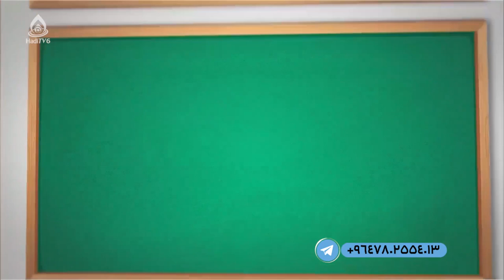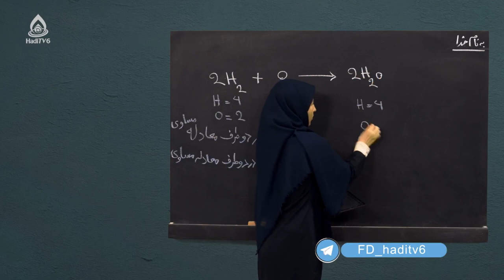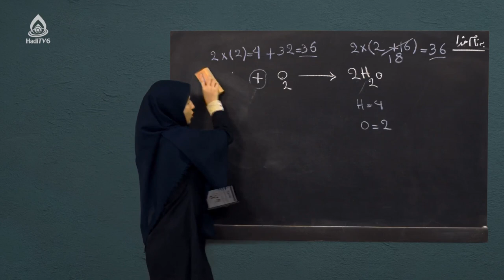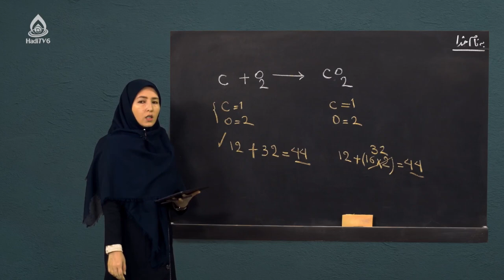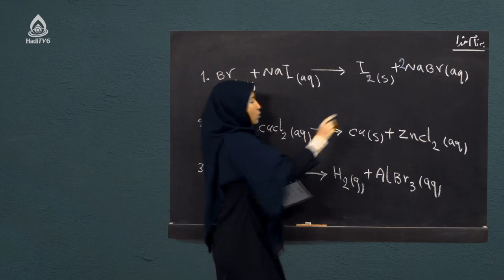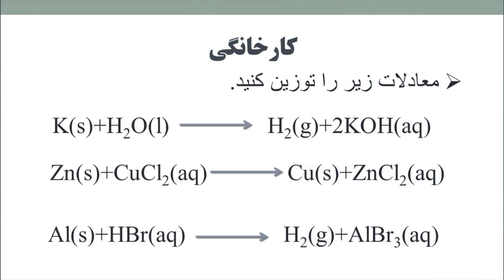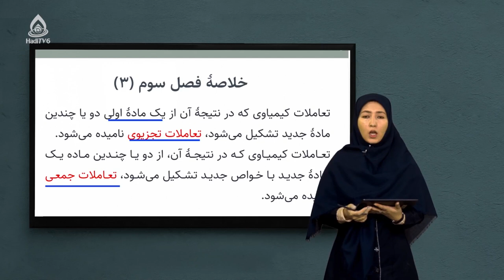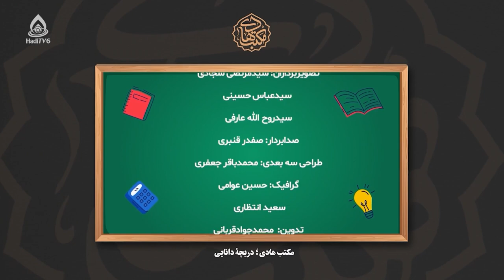کتاب کیمیا صنف هفتم، درس دوازدهم (معادلات کیمیاوی)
توازن معادلات کیمیاوی